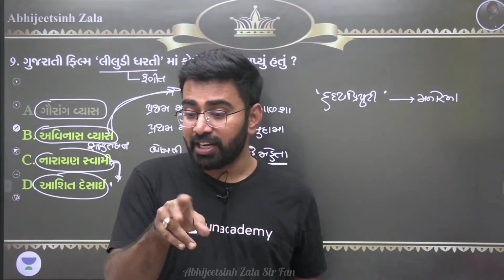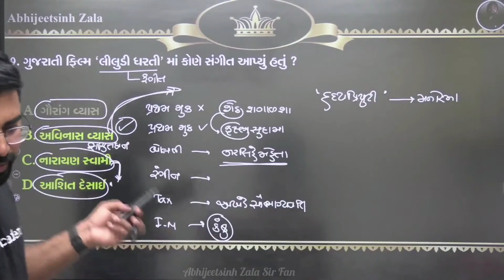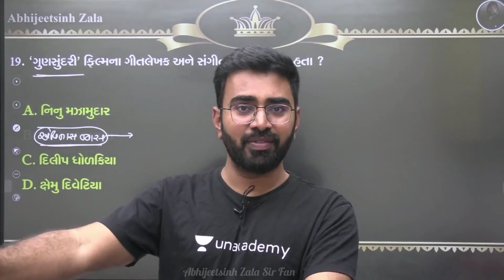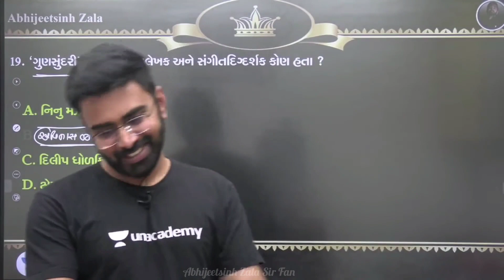રામ તમે સીતાજી ને તોલે ન આવો by Abhijeetsinh Zala Sir